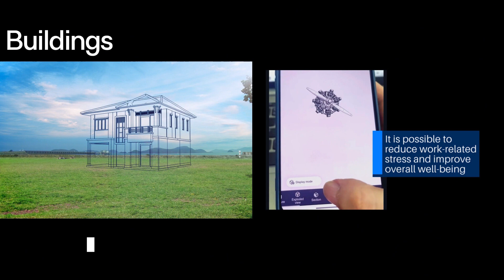Mobile CAD for your design improve